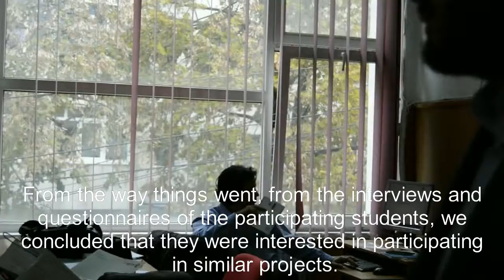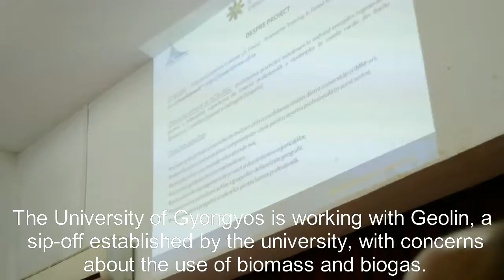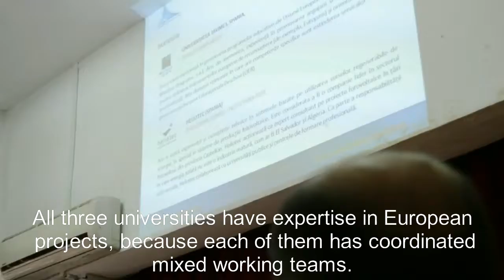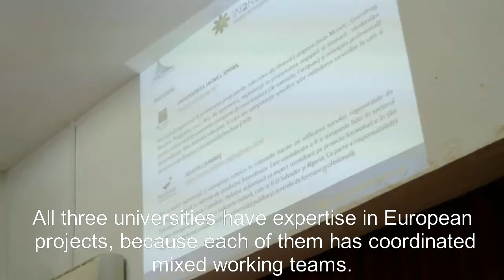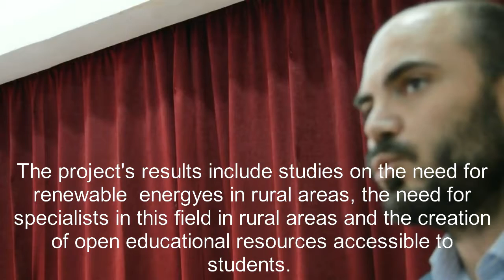Gabriel Puiu Multiplier Event Colegiului N. V. Karpen (Romania) IN2RURAL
Seminar given by Gabriel Puiu about “Cursuri de instruire in engleză tehnică și energie regenerabilă pentru dezvoltare locală” in the Multiplier Event of Colegiului Tehnic de Comunicaţii N.V. Karpen Bacău (Romania), 28th October 2016, as part of project IN2RURAL funded by the Erasmus+ programme of the European Union.